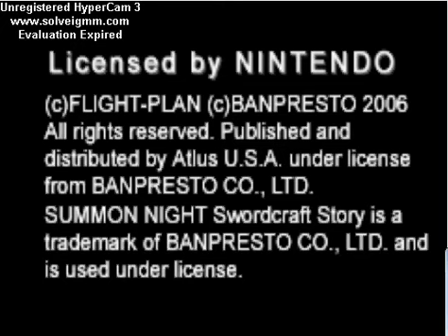Let's Play Summon Night Swordcraft Story Part 1: Slow Start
Welcome to my 102nd LP, as I play a GBA gem called Summon Night Swordcraft Story! This is a 100% blind LP, with help from Nexas. Enjoy!